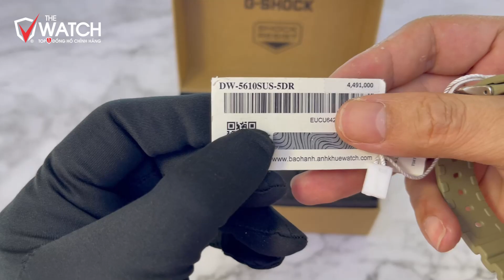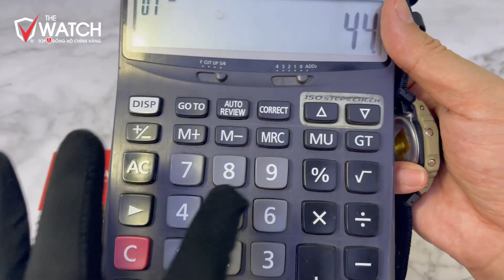[REVIEW] Đồng Hồ G-Shock DW-5610SUS-5DR Chính Hãng - Mua 1 Được 2 - SALE 20% | 0876.35.6666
⌚ [REVIEW] Đồng Hồ G-Shock DW-5610SUS-5DR Chính Hãng - Mua 1 Được 2 - SALE 20%, ACE thấy mẫu nào đẹp nhất ạ, hãy đặt mua ngay để có ưu đãi tốt nhất bạn nhé ^ ^
🔴 SHOWROOM:
Add: Tầng G, TTTM The Garden, đường Mễ Trì, phường Mỹ Đình 1, quận Nam Từ Liêm, TP Hà Nội

THÔNG SỐ KỸ THUẬT DW-5610SUS-5:

Vật liệu vỏ / vành bezel: Nhựa

Dây đeo bằng nhựa

Chống va đập

Mặt kính khoáng

Chống nước ở độ sâu 200 mét

Đèn cực tím phát quang điện tử
Phát sáng sau

Báo bằng flash
Nháy sáng cùng với tiếng còi kêu để báo giờ, cho tín hiệu thời gian hàng g

Đồng hồ bấm giờ 1/100 giây
Khả năng đo: 00'00"00~59'59"99 (cho 60 phút đầu tiên)
1:00'00~23:59'59 (sau 60 phút)
Đơn vị đo: 1/100 giây (cho 60 phút đầu tiên)
1 giây (sau 60 phút)
Chế độ đo: Thời gian đã trôi qua, ngắt giờ, thời gian về đích thứ nhất-thứ hai

Đồng hồ đếm ngược
Đơn vị đo: 1 giây
Khoảng đếm ngược: 24 giờ
Khoảng cài đặt thời gian bắt đầu đếm ngược: 1 giây đến 24 giờ (khoảng tăng 1 giây, khoảng tăng 1 phút và khoảng tăng 1 giờ)
Khác: Tự động lặp lại

Báo giờ đa chức năng

Tín hiệu thời gian hàng giờ

Lịch hoàn toàn tự động (đến năm 2039)

Định dạng giờ 12/24

Giờ hiện hành thông thường: Giờ, phút, giây, chiều, tháng, ngày, thứ

Độ chính xác: ±15 giây một tháng

Tuổi thọ pin xấp xỉ: 2 năm với pin CR2016

Kích thước và trọng lượng DW-5610SUS-5
Kích thước vỏ: 48.9×43.8×13.5mm

Tổng trọng lượng: 51g.